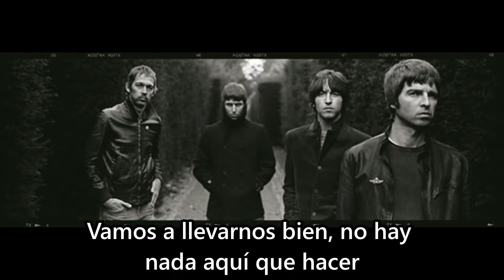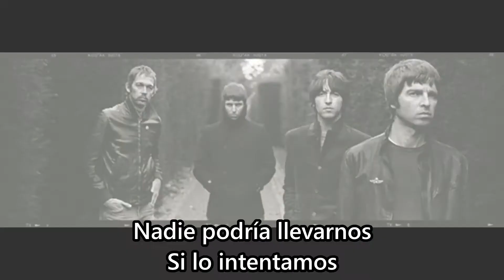Oasis - Guess God Thinks I'm Abel (Subtitulada al español)